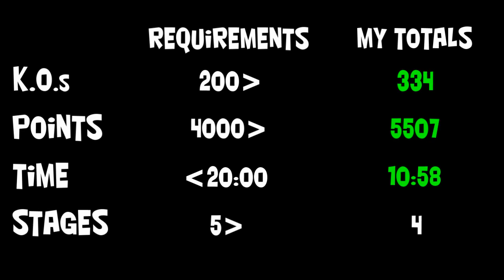Let's Perfect Dynasty Warriors 4 Part 225: Unlocking Yuan Shao Ending #4 Part 2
We continue on as we go through Act Two to get Ending #4.

In order to unlock Yuan Shao's Ending #4 you need to do the following:

1) Get an average KO total of MORE than 200
2) Get an average point total of MORE than 4,000
3) Get an average time completion of LESS than 20:00
4) Play 6 stages or MORE in the Musou Mode as a whole.
5) Complete a specific requirement in a certain stage. For the Yuan Shao's Musou Mode you need to make sure you defeat Guan Yu in the Battle of Guan Du.

So basically defeat as many troops as possible. Defeat as many generals/officers as possible and do it as fast as possible. In addition not screwing up on the specific task that needs to be done throughout the Musou Mode.

NOTE: If you complete the first three tasks but play less than 6 stages and/or fail the specific task it will give you ending #3 by default.

Recommendations: If you are trying to unlock any Ending #4's DO NOT play this on Hard Mode. If you are quick in doing that then by all means but you need to make sure you complete the KO, Points and Time requirements. I did all of this on Normal Mode that way I can ensure a good amount of points and not have it too easy through out the Musou Mode (despite my weapons and items are strong already xD).

Current Results:
KOs - 334
Points - 5507
Time - 10:58
Stages - 4
Task completed - N/A as of now.